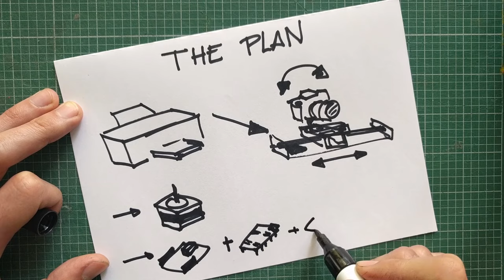Making an arduino MOCO slider from a printer machine DIY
When you can't buy expensive gear the best is to make it yourself from scratch. From old printers you can find the basic materials to build all the mechanical part of a motion control slider both for stop motion or timelapse photography.

To control the movement, Arduino, Dragonframe and some stepper drivers are the cheappest option.

MOTOR+ ARDUINO+CNC SHIELD:
ARDUINO UNO R3;
SMALL MOTOR;
SMALL MOTOR DRIVER;
BIG MOTOR;
BIG MOTOR DRIVER;

Enjoy and have fun animating a little every day!!
Comments and questions are welcomed here.